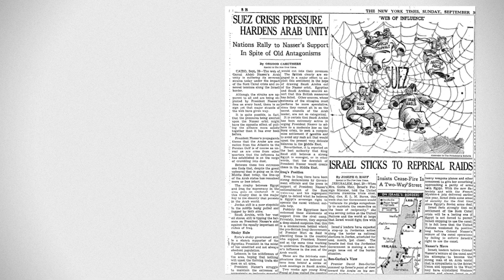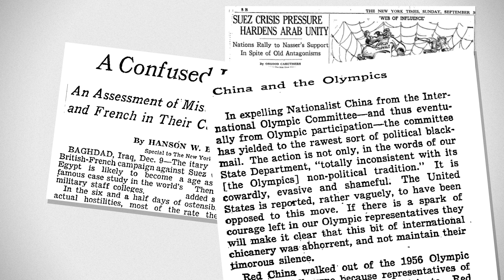Olympic Boycotts Have A Surprisingly Long History (In The Loop)